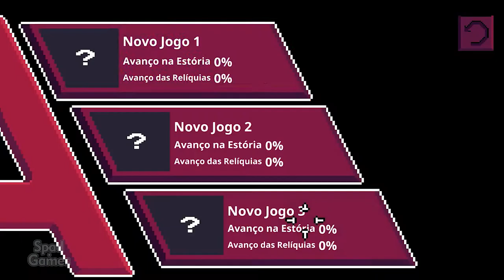AGELESS (Início de Gameplay em Português)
Perdida, confusa e sozinha. O que fará Kiara após descobrir o poder — concedido a ela por um obelisco mágico — de controlar o envelhecimento da flora e da fauna?

TÍTULO: Ageless
GÊNERO: Aventura, Indie
DESENVOLVEDOR: One More Dream Studios
DISTRIBUIDORA: Team17 Digital Ltd
SÉRIE: Team17 Digital
DATA DE LANÇAMENTO: 28/jul/2020